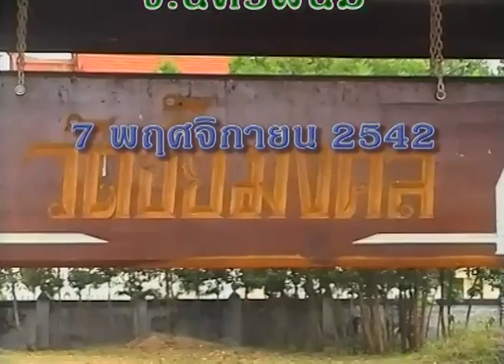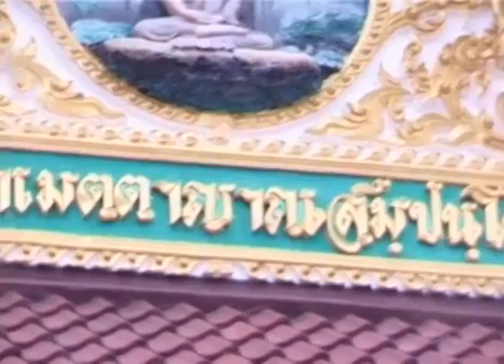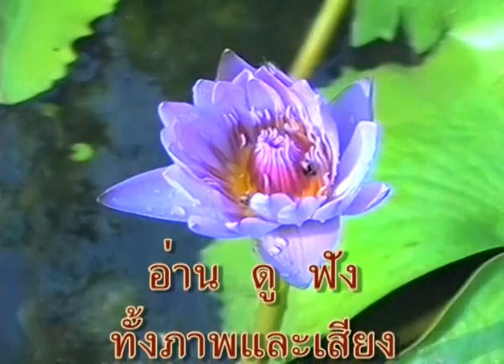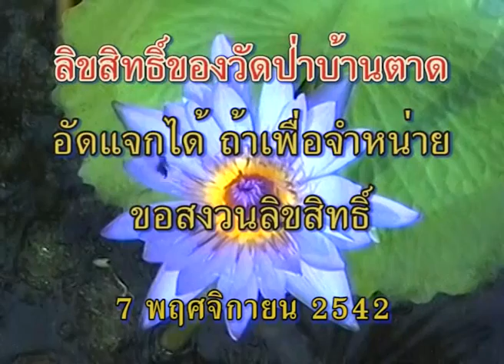หลวงตาพระมหาบัวเมตตาเป็นประธานทอดกฐิน ที่วัดชัยมงคล จ นครพนม 7 /11/ 2542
หลวงตาพระมหาบัว เมตตาไปเป็นประธานในการทอดกฐิน ที่วัดชัยมงคล และวัดถ้ำยา อ.บ้านแพง จ.นครพนม .7 /11/ 2542